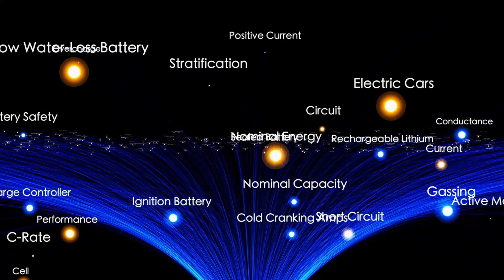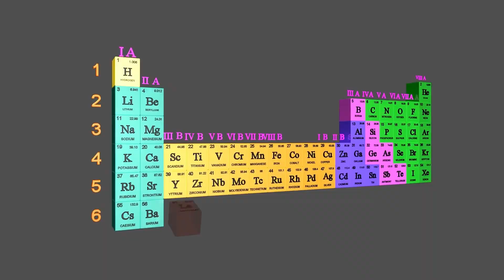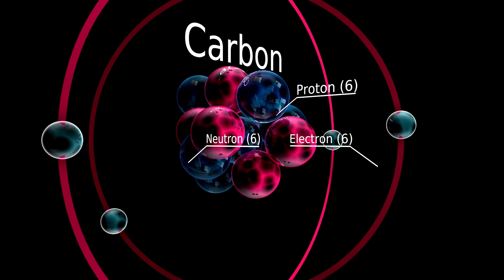James Webb Telescope Just Dropped NEW 3I/ATLAS Data — And It’s TERRIFYING